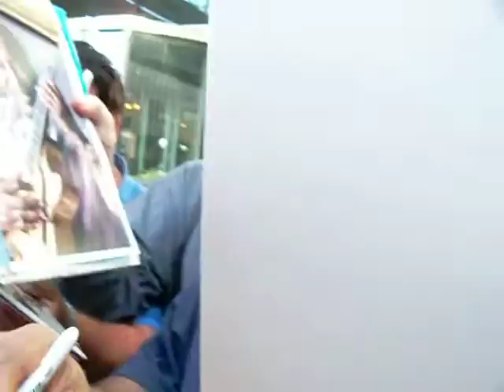George Benson signing autographs in Berlin 16.07.2013